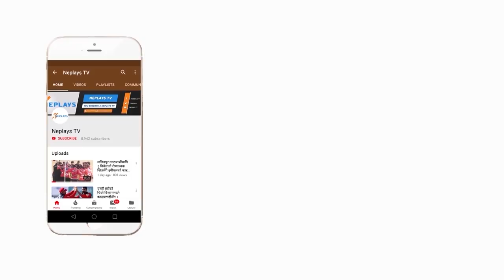Interview with Karan KC about his extra special performance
Edit: Manoj Basnet
Camera : Amar Bhandari
Producer: Mukti Babu Regmi
Post Production: Neplays Media Management.